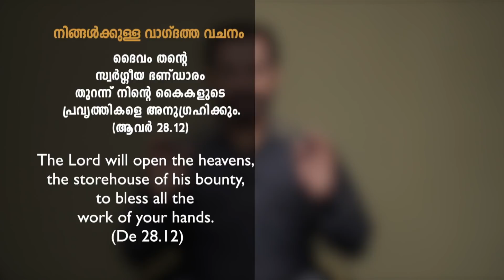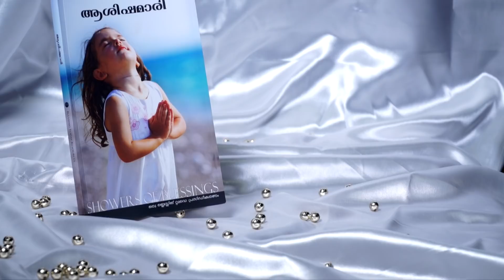ദൈവത്തോട് നമുക്കുള്ള ചോദ്യങ്ങൾ (ഭാഗം 1) | Malayalam Christian Message | Br. Damien Antony | EP: 2286